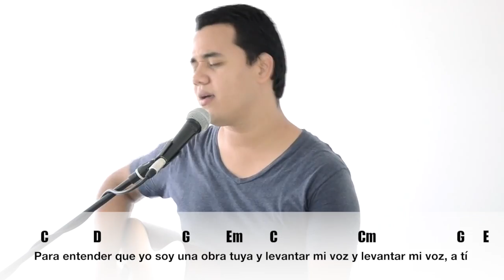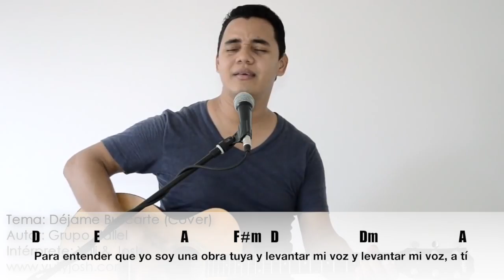BLOGACORDES - Déjame buscarte (YULI Y JOSH) - MÚSICA CATÓLICA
Autor: Andrés Aramburo (Ministerior Hallel)

¡BENDICIONES!